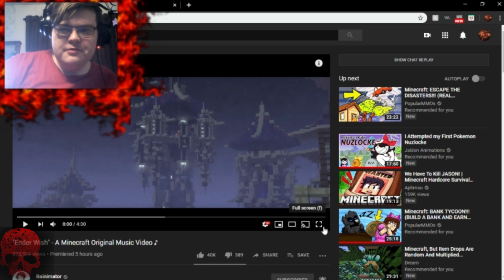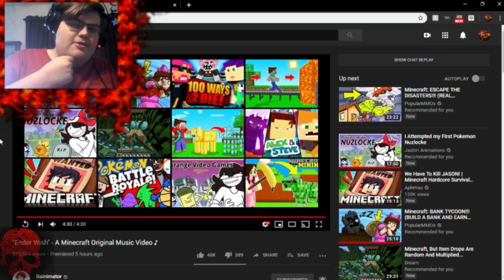Reacting To "Ender Wish" - A Minecraft Original Music Video ♪ (O NO!!!!) E#67 S#1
My YouTube Team

Follow Me On The Social Medias
I make my own intro, outro, thumnail, record and eit my videos on my own
Thats why it takes time.